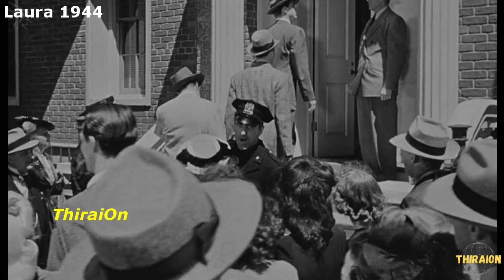யாரு தான் கொலைகாரன்! Laura 1944 Mystery Thriller Hollywood Movie explained in Tamil- Gene Tierney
I will remove the content immediately or we are ready to give the revenue we made from the video. Because we are spending oceans of time to achieve our dreams. That includes many lives.

ஒரு போலீஸ் துப்பறியும் பெண் யாருடைய கொலையை விசாரிக்கிறானோ அந்த பெண்ணைக் காதலிக்கிறார்.

A police detective falls in love with the woman whose murder he is investigating.

Laura 1944 Suspense Thriller Tamil Dubbed Hollywood Movies- Gene Tierney

We make these videos to educate others in a motivational/inspirational form. Our understanding is that it is in correlation to Fair Right Use, however, given that it is open to interpretation, if any owners of the content clips would like us to remove the video, we have no problem with that and will do so as fast as possible.

Lastly, these videos are to educate people entertainingly. Given these are concise videos, the short parts we use within them catalyze further reading.